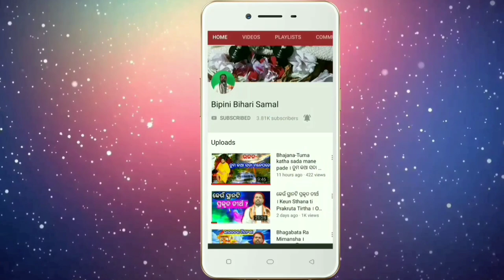ସ୍ୱାଧୀନତା ଦିବସର ପ୍ରକୃତ ଉଦ୍ଦେଶ୍ୟ । Independence Day । Bipini Bihari Samal । Odia Pravachan ।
ସ୍ୱାଧୀନ ଦେଶ ହୋଇଛି, ମନ ସ୍ୱାଧୀନ ହୋଇ ପାରିନାହିଁ। ଭଗବତ ସାଧନା ଦ୍ୱାରା ମନକୁ ବନ୍ଧନ ମୁକ୍ତ କରି ଆସନ୍ତୁ ସ୍ୱାଧୀନତା ର ସ୍ୱାଦ ଚାଖିବା।